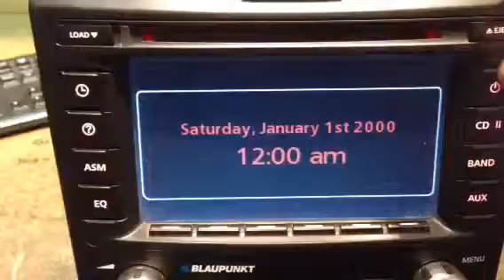Hdt silver series 1 ve